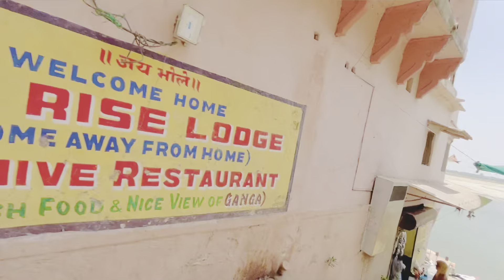Kashi 🙏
Hope you all are enjoying all episode 🙏 and thanks your love and support….